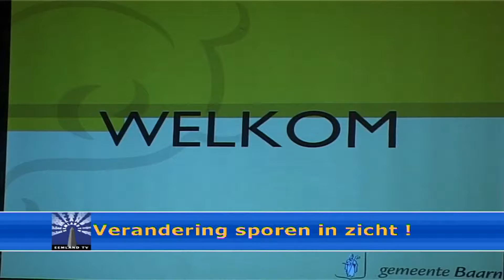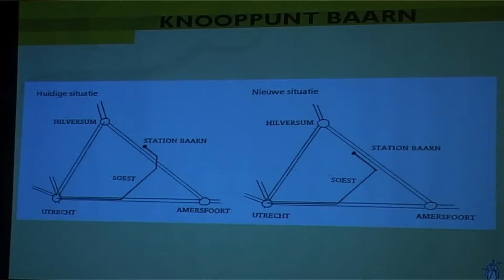Verandering sporen in zicht. 2007